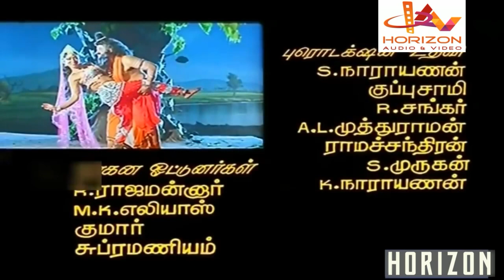Parvathi Ennai Paaradi | Tamil Full Movie | Srividya | Saravanan | Sri Parvathy | Vijayakumar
Parvathi Ennai Paradi (பார்வதி என்னை பாரடி)  is a 1993 Indian Tamil-language romantic drama film directed by V. Sekhar
The film stars Saravanan and Sri Parvathi, Janagaraj, Vijayakumar, Srividya, Vaiyapuri and Lalitha Kumari,
The film, produced by K. R. Gangadharan, had musical score by Ilaiyaraaja and was released on 23 July 1993